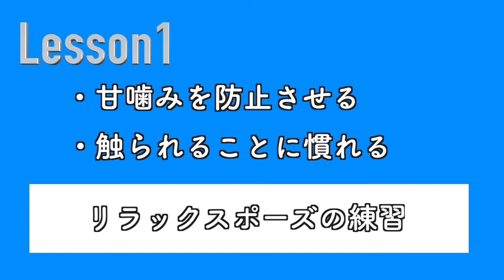#5【甘噛み、噛み癖のしつけ方法】ドックトレーナー直伝！トイプードル生後2ヶ月半のレッスンを披露します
今日はあまがみ、噛み癖がひどいトワのために、しつけ教室で教わった内容を自宅で練習している様子をお届けします！
今回私たちが依頼したのは出張トレーニングというもので、トレーナーの先生が自宅に来てくれて個人レッスンを開いてくれるというプランです。

週に2〜3回くらいのペースで来てもらい犬のしつけのやり方を教わります。
その第1回がこの前あったので、さっそくトライしてみました！
同じ悩みがある方の参考になればうれしいです。

甘噛み対策で使われるビターアップルの使い方はこちら▼